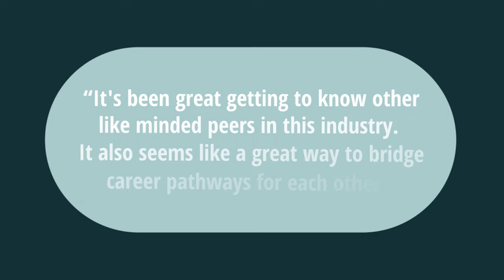What is Space Talent?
Learn more about Space Talent and how it can bring your career into the future.